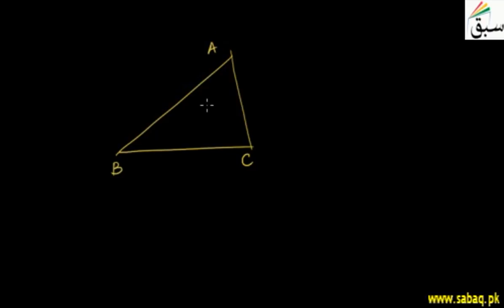Interior, exterior of triangle, Math Lecture | Sabaq.pk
Concept of interior and exterior of a triangle
This video is about: Interior and exterior of triangle. Practice tests and free video lectures for Physics, Chemistry, Biology, Math’s, Computer Science, English & more subjects are also available at Sabaq.pk. So, subscribe to Sabaq.pk/Sabaq Foundation now and get high marks in your exams.

CLASSES WE COVER AT SABAQ.PK / SABAQ FOUNDATION:

1. KG
2. Class 1
3. Class 2
4. Class 3
5. Class 4
6. Class 5
7. Class 6
8. Class 7
9. Class 8
10. Class 9
11. Class 10
12. Class 11
13. Class 12
14. Class 13
15. Class 14
16. MCAT
17. ECAT
18. CSS

BOARDS WE COVER AT SABAQ.PK / SABAQ FOUNDATION:

1. FBISE
2. Sindh Board
3. KP Board
4. Balochistan Board
5. Cambridge

STUDY MATERIAL WE OFFER AT SABAQ.PK / SABAQ FOUNDATION:

1. Physics Lectures
2. Chemistry Lectures
3. Mathematics Lectures
4. Biology Lectures
5. English Lectures
6. General Science Lectures
7. Computer Science Lectures
8. General Math Lectures
9. Accounting Lectures
10. Statistics Lectures
11. Advance Accounting Lectures
12. Cost Accounting Lectures
13. Practice Tests
14. Physics Practical
15. Chemistry Practical